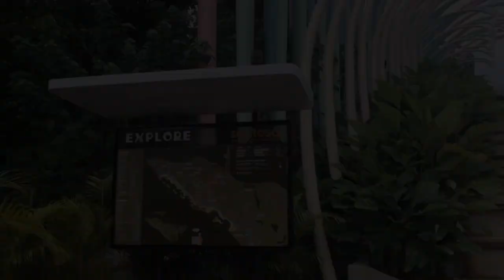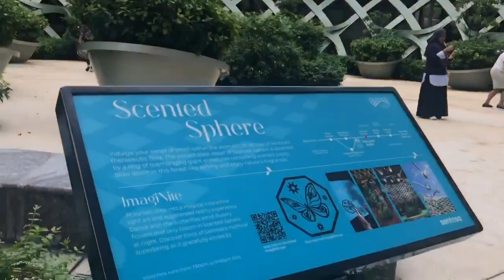Sky Garden | Sentosa |Singapore Part 1